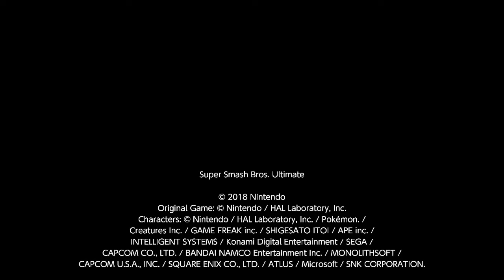Rusty Bucket Bay-Boss: Boom Box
Origin: Banjo-Kazooie (Nintendo 64)
Stage Name: Boss Boom Box
Creator: Pwned